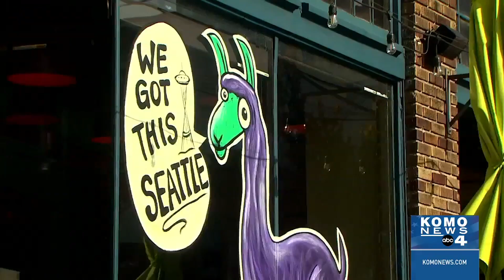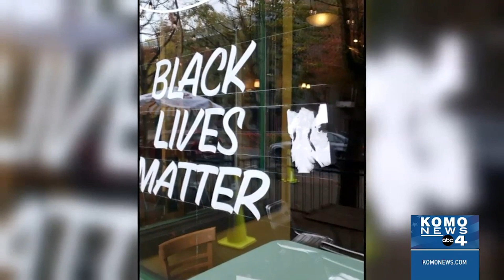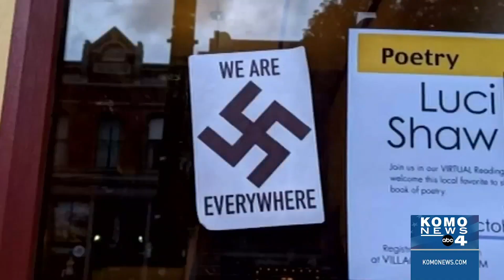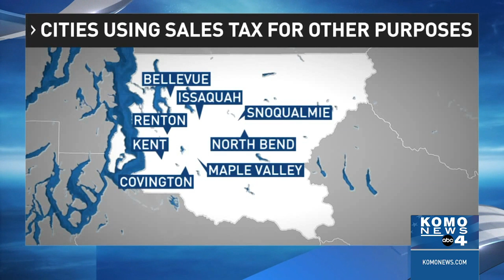COVID-19 cases spiking in King County, concerns raised ahead of cold weather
Health officials in King County on Tuesday expressed concern about the growing number of coronavirus cases, a development they fear could worsen as the weather turns colder in the upcoming months. After declining for 60 days, officials said new COVID-19 cases in King County are rising again, raising concerns about a new wave of infections.

Plus, a hate crime investigation is underway in Bellingham after Swastika stickers were plastered on several businesses this weekend.

Finally, the majority of King County residents will pay more in state sales tax next year in order to fund the purchase of hotels and former nursing homes that will be used to house the homeless, but not all of the cities in the county are opting to follow the spending plan set forth by the Metropolitan King County Council.

00:00 - COVID-19 cases on the rise
02:04 - Swastika stickers on businesses
04:05 - Sales tax increase to house homeless